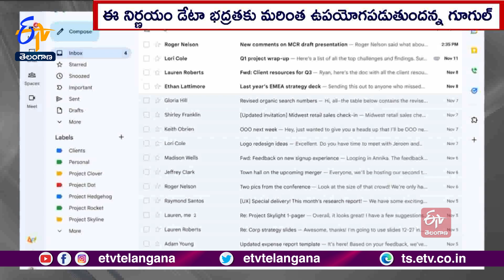Google Will Soon Delete Gmail & YouTube Accounts | Not Used In Two Years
కనీసం రెండేళ్లపైగా ఉపయోగించని జీ-మెయిల్ , యూట్యూబ్ ఖాతాలను తొలగించాలని. గూగుల్ నిర్ణయించింది. ఈ మేరకు ఇన్ యాక్టివ్ అకౌంట్ పాలసీలో మార్పులు చేసి. యూజర్లకు హెచ్చరిక సందేశాలు కూడా పంపిస్తోంది. వెంటనే ఖాతా యాక్టివేట్ చేసుకోవాలని, లేదంటే తొలగిస్తామని. పేర్కొంది. ఈ నిర్ణయంతో వినియోగదారుల డేటా భద్రత మరింత మెరుగుపడుతుందని. గూగుల్ తెలిపింది. సాధారణ ఖాతాల కంటే ఇన్ యాక్టివ్ అకౌంట్లకు అథెంటికేషన్ ఫ్యాక్టర్ సెటప్ ప్రామాణికత 10 రెట్లు తక్కువగా ఉంటుందని, ఫలితంగా ఆ అకౌంట్ ను సులభంగా హ్యాక్ చేసే ప్రమాదం ఉందని పేర్కొంది. ఆ ఖాతాల ద్వారా తప్పుడు మెయిల్స్ పంపించి. సైబర్ నేరాలకు పాల్పడే ప్రమాదం ఉంటుందని గూగుల్ హెచ్చరించింది. ఈ నేపథ్యంలో ఉపయోగించని ఖాతాలను తొలగించాలని నిర్ణయించినట్లు వెల్లడించింది. కొత్త విధానం డిసెంబరు 2023 నుంచి అమల్లోకి వస్తుందన్న గూగుల్ .ఈ కొత్త విధానం వ్యక్తిగత ఖాతాలకు మాత్రమే వర్తిస్తుందని, పాఠశాలలు, గేమింగ్ సంస్థలు, వ్యాపార, ఇతర సంస్థలకు వర్తించదని స్పష్టం చేసింది.